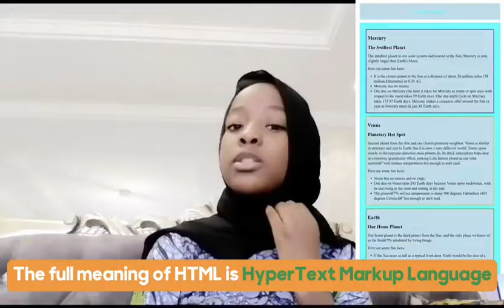earlySTEMer Customer Review - Aisha talks about her earlySTEMer Coding journey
Meet Aisha, one of the students that learn on earlySTEMer, speaking about her experience and her learning journey. Aisha has completed courses in Scratch, HTML, CSS, and App Development. She's only 11 years old!

earlySTEMer is a platform where kids between the ages of 6 and 18 can learn practical technology skills such as Coding, Web design, and Robotics. Kids can learn in one-on-one virtual sessions with a tutor, or through our instructor-led Virtual Group Classes, or learn at their own convenience through our Self-paced plans.